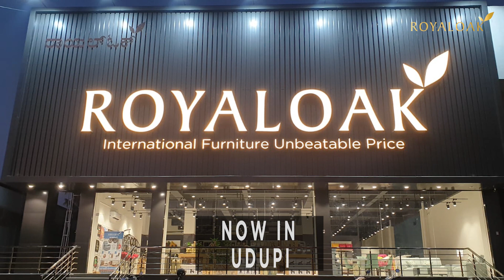Royaloak | Home Furniture | Udupi Store | Pre launch Video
Royaloak India's no.1 furniture brand!

Hello Udupi
Royaloak home furniture store is now in Udupi. Get your favorite categories like living, bedding, dining, outdoor, home and office decor, and furnishing products.

~ Wide range of home furniture collection
~ International collection
~ Free delivery
~ Free installation
~ Easy EMI